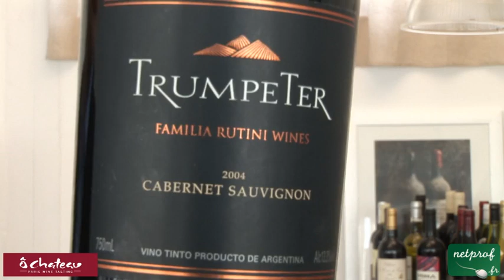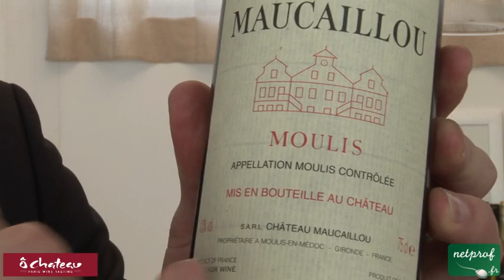Nos vins et ceux des pays du nouveau monde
Cours netprof.fr de Oenologie / Le vin Français
Prof : Olivier